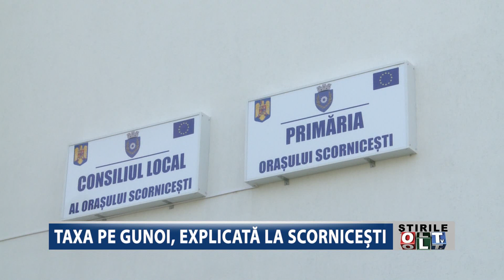TAXA PE GUNOI EXPLICATA LA SCORNICESTI 0703